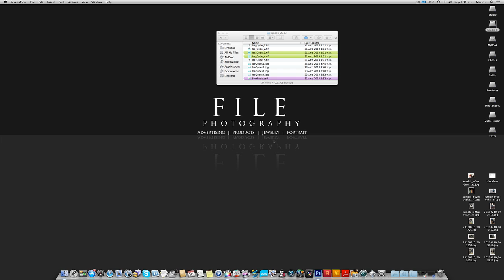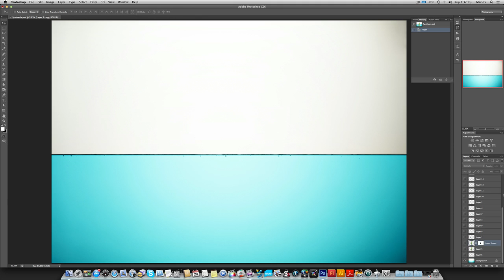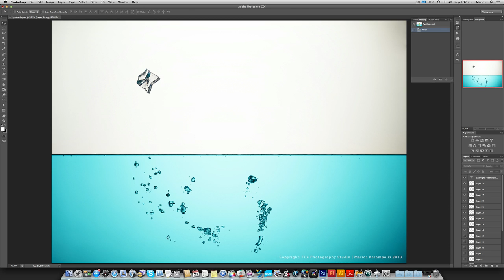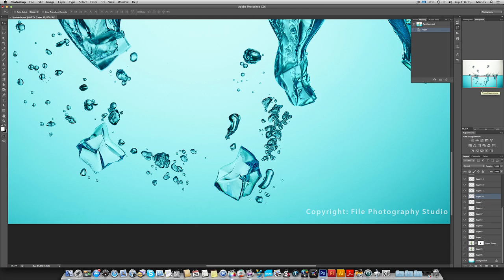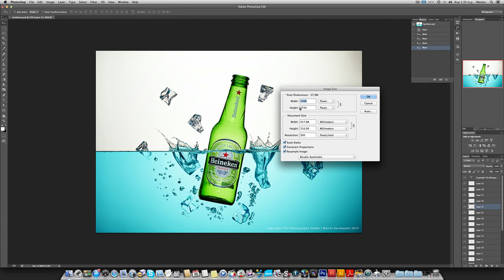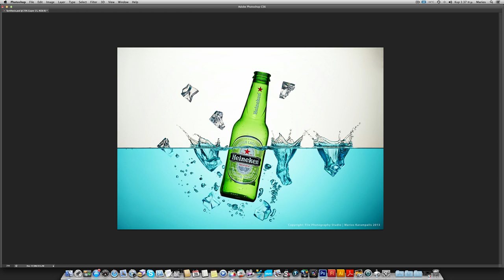Splash Liquid Photography Tutorial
Studio Splash - liquid photography tutorial
File Photography Studio | Marios Karampalis | Athens Greece
The video was shooted with my phone Samsung Galaxy Sii